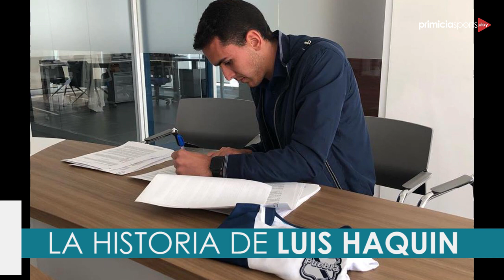La historia de Luis Fernando Haquin - Defensor Puebla / Bolivia - PRIMICIA SPORTS 2019